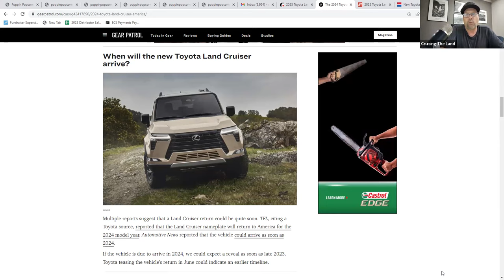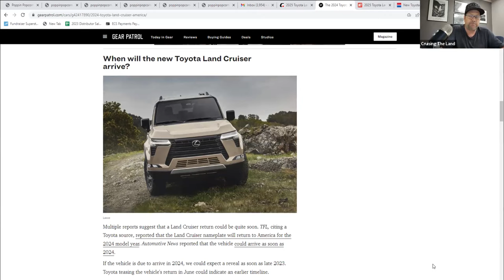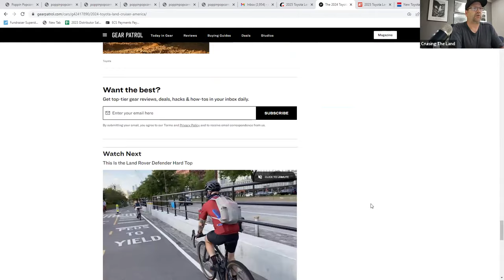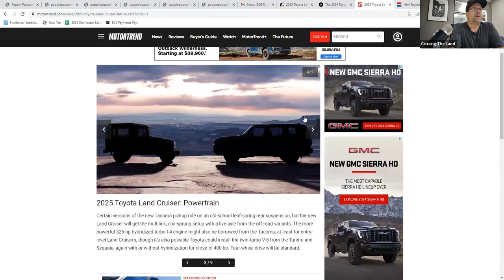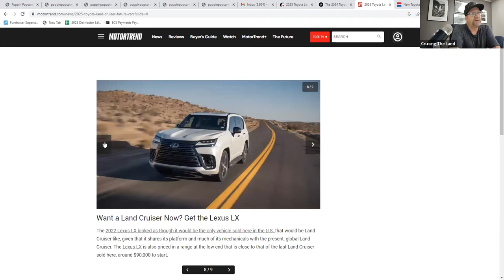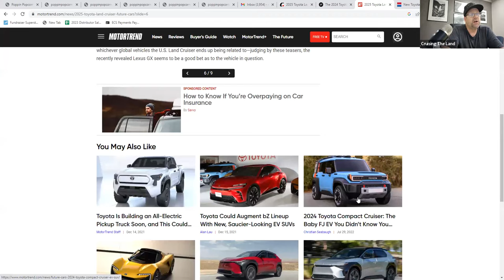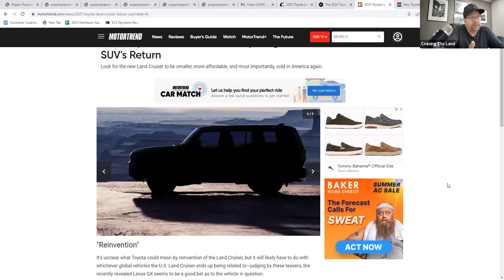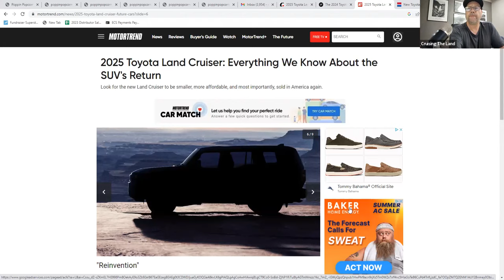2024 Land Cruiser release - Podcast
Toyota releases the 2024 Land Cruiser tomorrow at 9:20PM EST
Here is the Land Cruiser Podcast Episode #6
We discuss the 2024 Land Cruiser
You getting one?
Also did the US Land Cruiser become a GX/4Runner?
All of them built on the TGNA -F frame, just different trims.
Remember a Land Cruiser was a LX600 in the Lexus line up?
That applies for the 300 series.
But the Land Cruiser / Prado is parallel to the GX550 design.
So a step down for the US market.

Join the Podcast!

Remember when it was the other way around?
When the LX450 was rebadged as a Lexus based off the Land Cruiser?

So where does that price the Land Cruiser (Prado...) with a 4 cyl twin turbo (just like the Tacoma).
It will certainly be below a GX 550.

Guess we will have to wait 25 years to get a 300 series (The 25 year import rule...)

So for the first time, a GX will be a higher trim level than a Land Cruiser.
We have to understand this is our own fault. Had we been buying more than about 2500 of the 200 series a year, then maybe we would get the 300. But we didn't, and Toyota prefers to make money than lose I suppose. At least they will have a Land Cruiser badge in the US, but how many people will opt for it versus the higher trim GX 550 OverTrail?